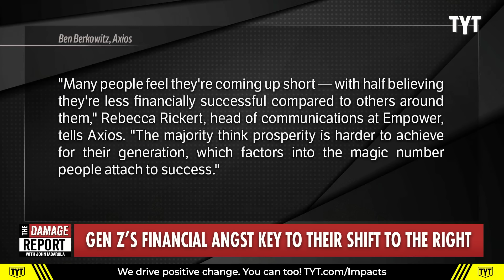Gen Z Panic Over This REVEALED As Reason For Stunning Trump Shift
Gen Z male voters speak on why they have shifted to support the right and vote for Donald Trump, in opposition with Gen Z female voters, in new report revealing panic over one area being the driving factor. John Iadarola and Yasmin Kahn break it down on The Damage Report.

"Gen Z's lofty salary goal of nearly $600,000 a year underlies a generational shift to the political right.

Why it matters: Young voters were already moving away from a liberal worldview, but if these attitudes hold, the implications for the next few election cycles are profound.

Catch up quick: Financial services company Empower surveyed more than 2,200 Americans in September and the Gen Z respondents — born between 1997 and 2012 — said they would need to make more than $587,000 a year to be "financially successful."

That's roughly three times to six times what any other age group said they would need.

It's almost nine times the average U.S. salary, according to the Social Security Administration."

241206__DR10GenZBP